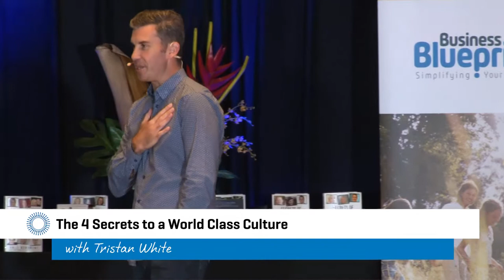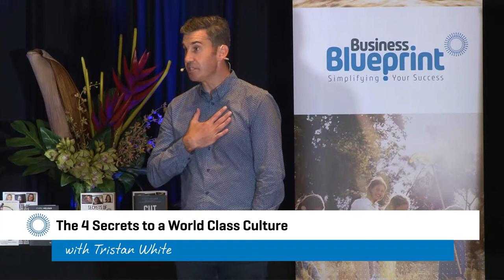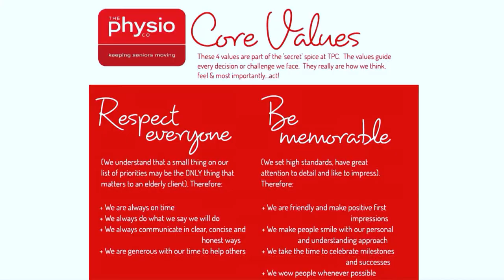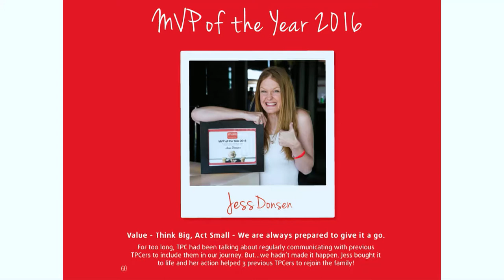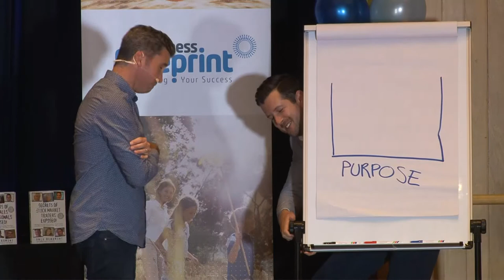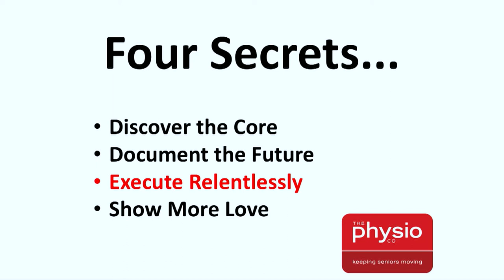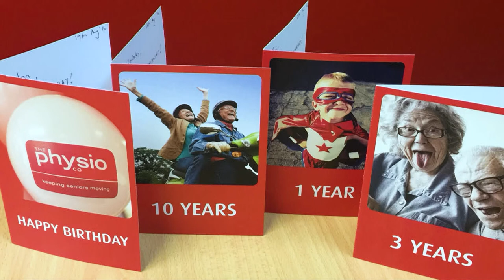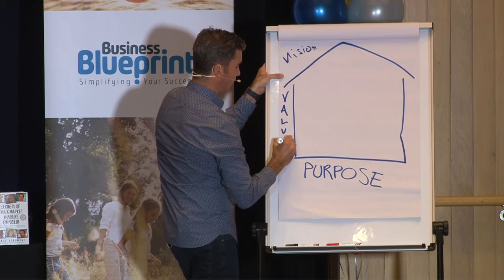Culture Is Everything - The 4 Secrets to a World Class Culture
Keynote presentation from Tristan White at Business Blueprint conference, January 2018